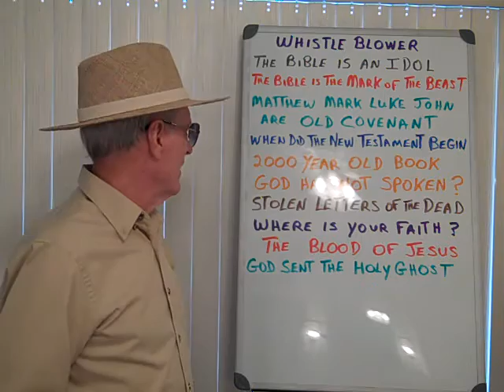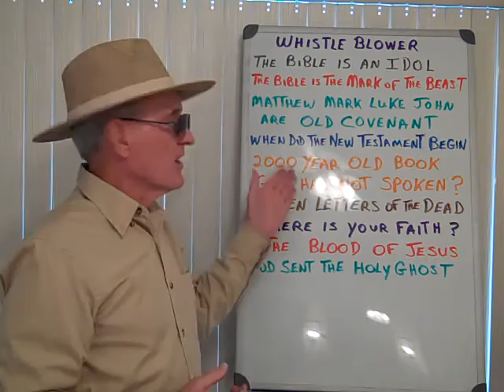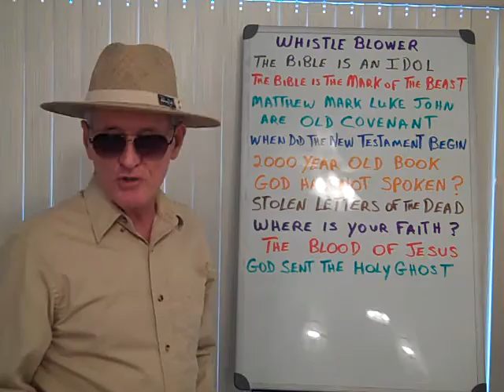WHISTLE BLOWER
Whistle-blowers inform people of what Satan is doing undercover. We are blowing the trumpet of God warning the people.
In the New Covenant we are to be led by the Holy Spirit and not the bible. Mathew, Mark, Luke and John were under the Old Testament, a testament is of force after men are dead. It has no strength at all while the testator lives. For where a testament is there must also of necessity be the death of the testator. So Mathew, Mark, Luke and John are under the Old Testament because Jesus had not yet shed His Blood.
WHEN DID THE NEW TESTAMENT/COVENANT BEGIN?
 THE BIBLE IS THE MARK OF THE BEAST!